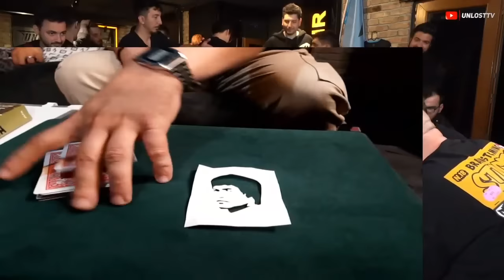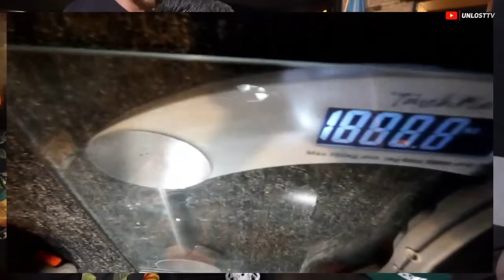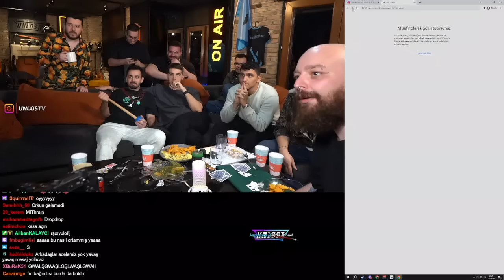UNLOST TWITCH YOUTUBE TÜRKİYE TOPLANTISI FULL YAYIN (Yayın Arşivi) - 7/10/2023